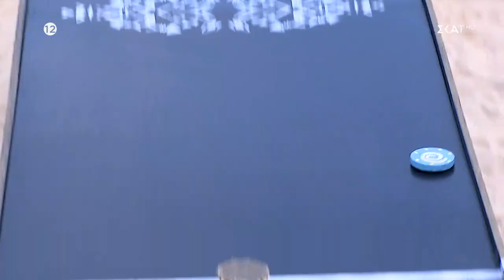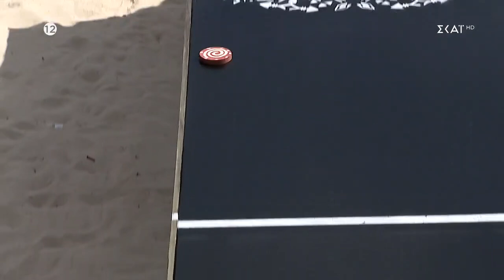Την τελευταία της «ζωή» παίζει απέναντι στον Νίκο η Στέλλα | Survivor All Star | 27/06/2023